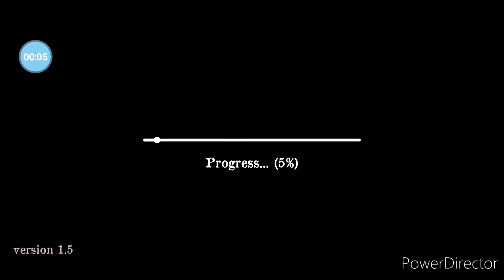Smiling x Zero new chapter 3 full gameplay, Version 1.5.0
Smiling x Zero is back with a new chapter